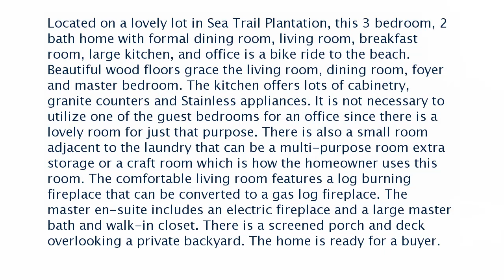Real estate for sale in North Carolina - MLS# 100245410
293 Sea Trail Drive W
 North Carolina 28468
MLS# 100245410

Located on a lovely lot in Sea Trail Plantation this 3 bedroom 2 bath home with formal dining room living room breakfast room large kitchen and office is a bike ride to the beach. Beautiful wood floors grace the living room dining room foyer and master bedroom. The kitchen offers lots of cabinetry granite counters and Stainless appliances. It is not necessary to utilize one of the guest bedrooms for an office since there is a lovely room for just that purpose. There is also a small room adjacent to the laundry that can be a multi-purpose room extra storage or a craft room which is how the homeowner uses this room. The comfortable living room features a log burning fireplace that can be converted to a gas log fireplace. The master en-suite includes an electric fireplace and a large master bath and walk-in closet. There is a screened porch and deck overlooking a private backyard. The home is ready for a buyer.